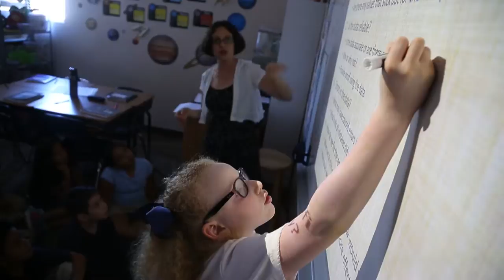Academy of Math and Science Prince - 2016 Charter School of the Year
Arizona Charter Schools Association's 2016 Charter School of the Year is Academy of Math and Science – Prince, a K-8 Blue Ribbon charter school serving 420 students in Tucson. Celebrating its 15th year of success, this STEM-focus charter school has high academic rigor and expectations for students while providing a well-rounded college-preparatory education.